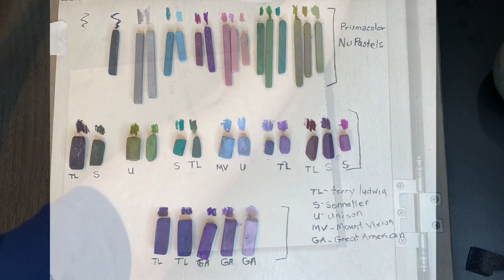Learn to Paint with Expression / Impressionistic Painting Lesson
Learn to Paint with Expression / Impressionistic Painting Lesson (2020)
One of the most common requests I get is to teach how to paint with an impressionistic style. In this video (even thought it is a speed version), I give lost of advice on techniques and products to help achieve this goal.

Please let me know if you like the format of my camera overhead. It's not the way I normally paint, but I love for my viewers to be able to see the pastel choices around the painting.

Have fun and if you are a member in the Monet Cafe' Art Group on Facebook, please share your work and mention this video.

Happy Painting!

▽ Monet Cafe' Artists Bracelets (from Etsy Store)👇